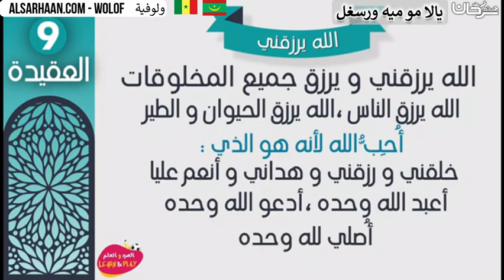🇲🇷 🇸🇳 يالا مو ميه ورسغل